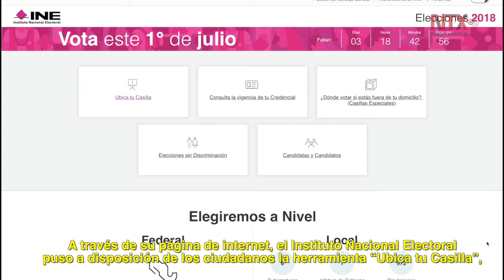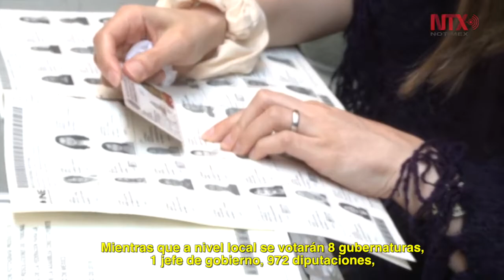¿Cómo ubicar la casilla de votación?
El INE dispuso en su página de internet la herramienta para que ciudadanos puedan consultar el domicilio exacto de la casilla de votación que les corresponda.